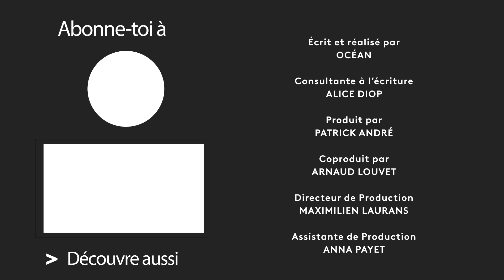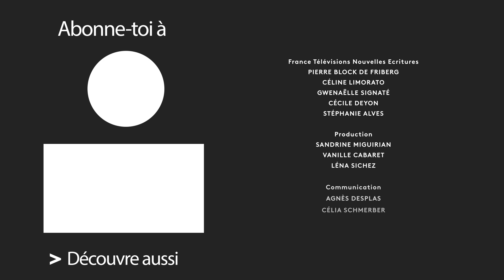Transmission - Océan #5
Ça y est,  j’ai appris à me faire moi-même mes injections de testostérone. Plus besoin d’infirmière. J’apprends à mes copains trans à se piquer eux même et mon meilleur ami m’apprend lui à me raser.

La série documentaire « Océan », est un autoportrait intime d'un homme trans que les gens connaissaient jusque-là sous le nom d’artiste d'Océanerosemarie, humoriste et véritable icône lesbienne depuis son premier spectacle en 2009, « La Lesbienne Invisible ».
Enfin prêt à affronter le regard social, en mai 2018, Océan décide de faire son coming out, de changer de genre et de s’affirmer tel qu’il est : un homme trans. Peur du regard des autres, de s'éloigner de ses proches, de voir évoluer son statut d’artiste, mais aussi très impatient et heureux de vivre cette immense expérience. Comment Océan va-t-il traverser toutes les étapes physiques, psychologiques et sentimentales de cette transition « Femme vers Homme » ?